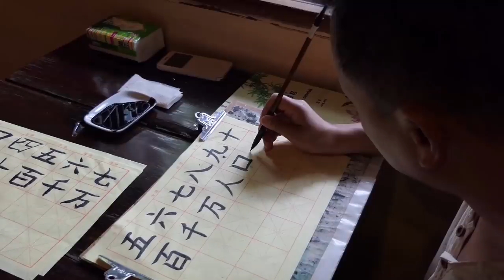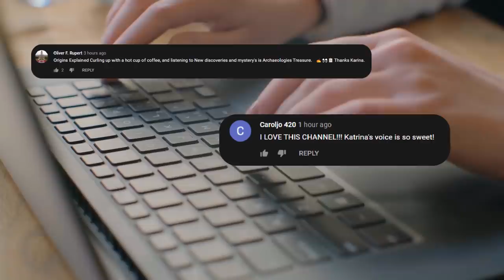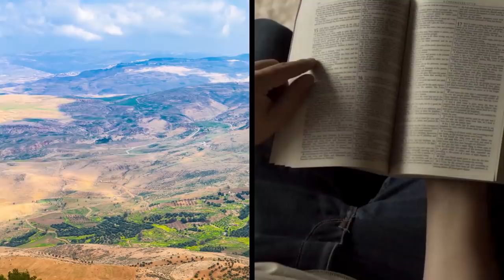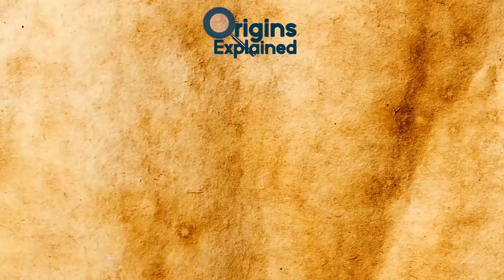10 Most Mysterious Archaeological Places Discovered!